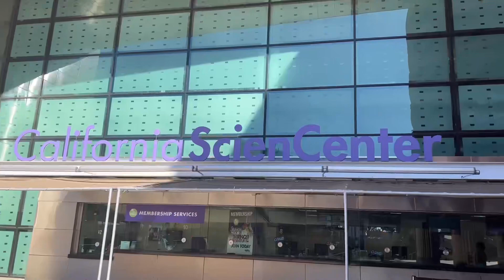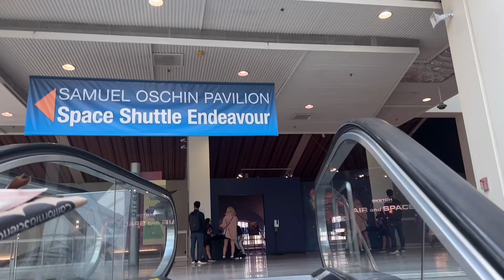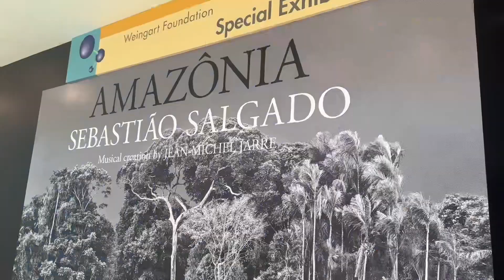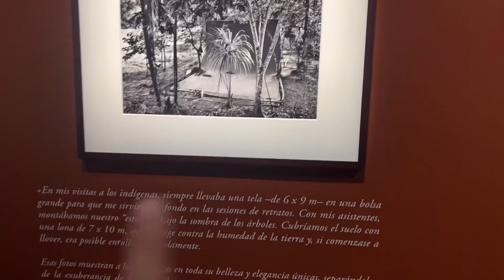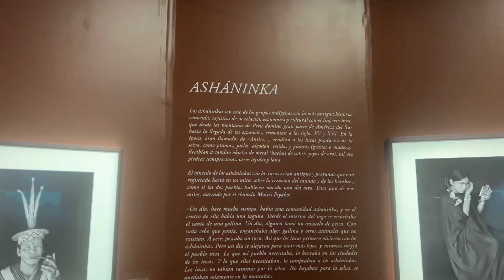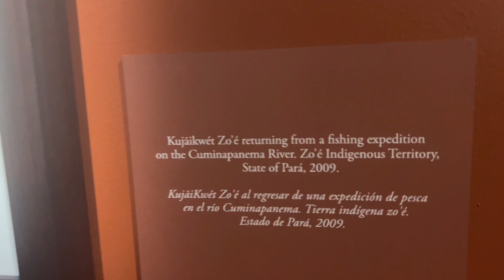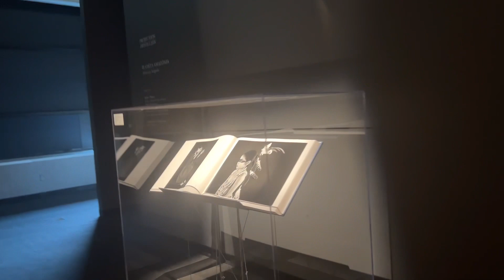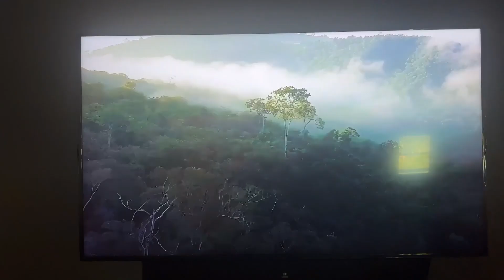Exposição do Sebastião Salgado aqui nos EUA!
Oi gente! Hoje estamos em Los Angeles è vou mostrar para vocês um pouco da Exposição do Se Adrião Salgado aqui nos EUA! Para quem não sabe o Sebastião Salgado é um dos fotógrafos mais renomados do mundo e essa exposição de fotos da Amazônia está maravilhosa! Vem comigo!